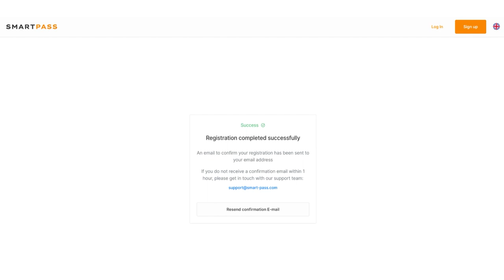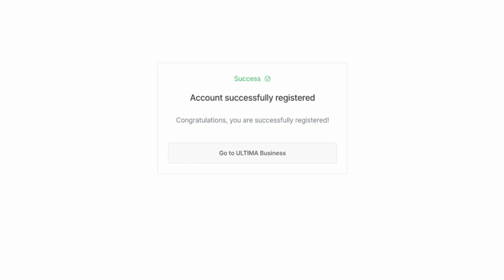Hogyan regisztráljon az Ultima Businessre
☑️ Az Ultima Business weboldalán való regisztráció az első és legfontosabb lépés, amely hozzáférést biztosít az Ultima ökoszisztéma összes termékéhez. Ebben a videóban részletesen bemutatjuk a regisztrációs folyamatot, hogy gyorsan és zökkenőmentesen végigmehessen a lépéseken.

A honlapon történő regisztrációhoz szükséges linket a mentorától vagy partnerétől kaphatja meg.